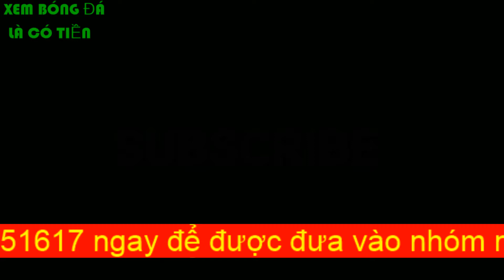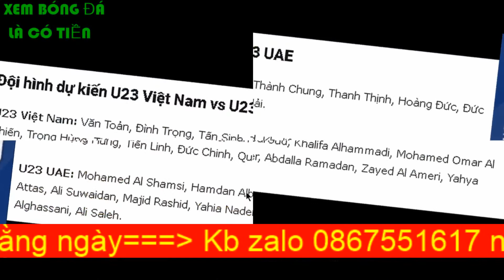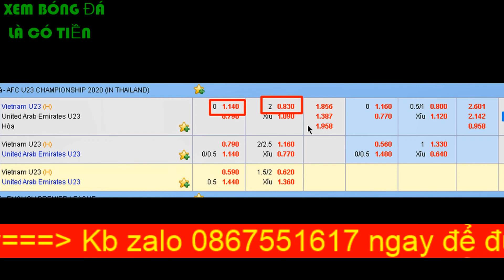Soi kèo luôn thắng U23 Việt Nam vs U23 UAE (vòng chung kết U23 Châu Á)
Trận đấu mở màn này nếu U23 Việt Nam của chúng ta dành chiến thắng thì sẽ là 1 lợi thế rất lớn cho chúng ta ở những vòng đấu sắp tới.
UAE là 1 đối thủ khó chơi nhưng tôi tin Thầy Park cùng các học trò của mình sẽ làm tốt ở trận đấu nay. Khi song sát Tiến Linh cùng với Đức chinh được cùng nhau ra sân thì khả năng chuyển hóa cơ hội ở hàng công của chúng ta là thực sự tốt.
Cùng với hàng tiền về với Quang Hải hay Hoàng Đức là những cầu thủ có chất lượng chuyên môn không khác gì các cầu thủ châu âu.
Ae hay cùng tôi theo dõi và cổ vũ cho bóng đá Việt Nam nhé.
Chúc Việt Nam chiến thắng chúc ae xem videos vui vẻ.